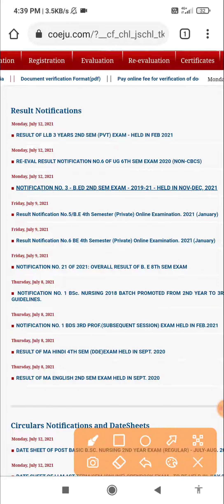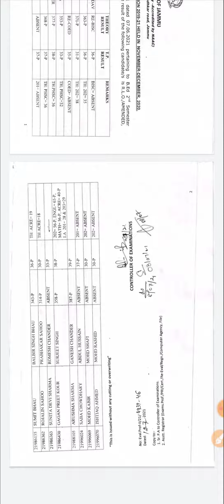jammu university new result